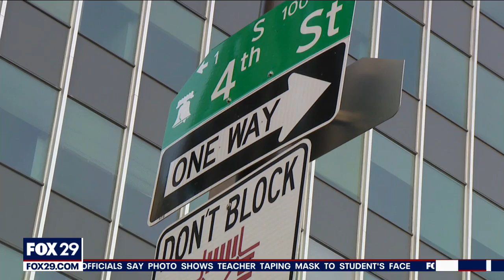Old City pipe attack: Video shows suspect holding pipes, pacing day before deadly attack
New video claims to show 49-year-old Jeffrey Stepien pacing outside a Bridesburg apartment holding pipes a day before the deadly attack at an Old City office building. Prosecutors on Thursday charged Stepien with murder in the alleged attack that left 31-year-old Samantha Maag dead. According to investigators, Stepien beat Maag to death with a metal pipe on the 8th floor of an Old City apartment building Wednesday afternoon.